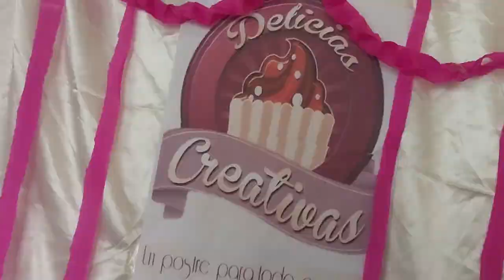JOVENES DEL COLEGIO LINARES PONEN PRACTICA LO APRENDIDO EN MERCADEO.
Jóvenes ponen en práctica lo aprendido en marketing
Felicidades!!